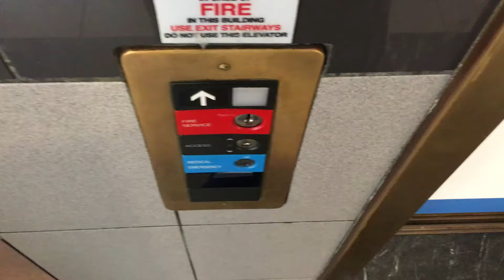Otis Series 1 Hydraulic Elevator @ Solomon Pond Mall Marlborough MA